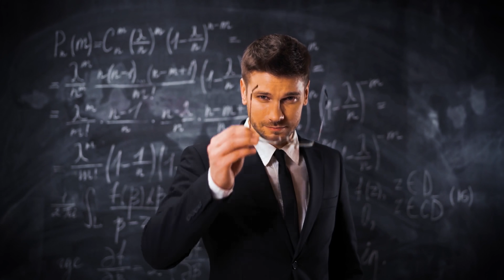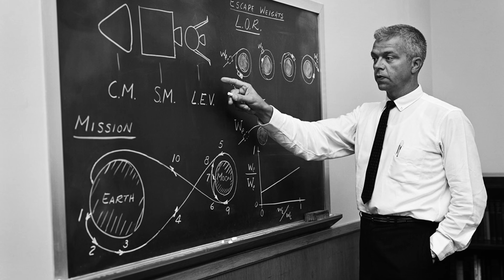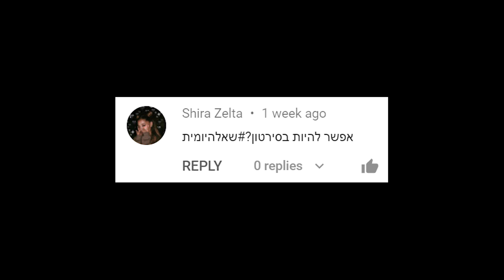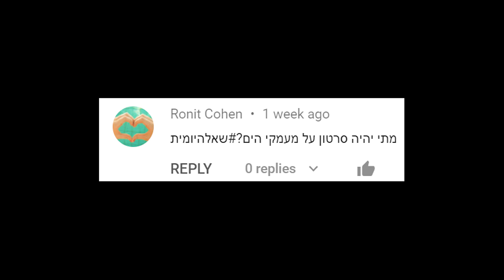הסיפור האמיתי מאחורי משימת החלל המטורפת בהיסטוריה (אפולו 11)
תודה שצפיתם בסרטון חברים וחברות!
אינסטגרם - Noam.Amir